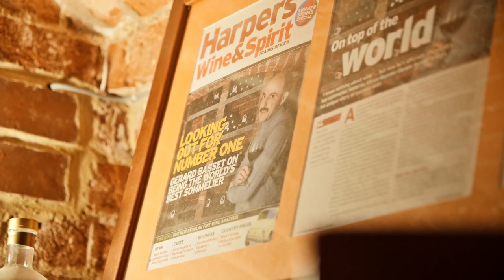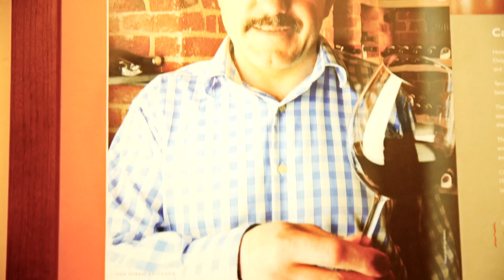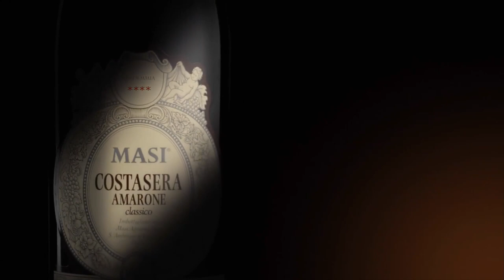Gerard Basset | Premio Masi Civiltà del Vino 2018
Il 37° Premio Masi è stato assegnato a Ferdinando Camon, Christian Greco, Carlo Nordio, Gerard Basset e al Cardinale Mario Zenari. Letteratura, ricerca, diritti costituzionali, vino e solidarietà sono gli ambiti professionali in cui si sono distinti i cinque protagonisti del Premio istituito 37 anni fa dalla Fondazione Masi, per celebrare la creatività di persone e istituzioni impegnate a promuovere i valori fondanti della società e del vivere civile.

La presidente Isabella Bossi Fedrigotti così ha commentato: “Quest’anno abbiamo premiato personalità di spicco, che hanno messo la loro vita a servizio dello Stato, della cultura e della letteratura e di questo siamo profondamente fieri. Figure importanti, che sono di esempio al Paese dando un’iniezione di fiducia per la sua futura crescita. Non soltanto a nome della Fondazione e della Giuria, ma a nome di tutti i veneti, siamo ancora una volta orgogliosi di questi riconoscimenti”.